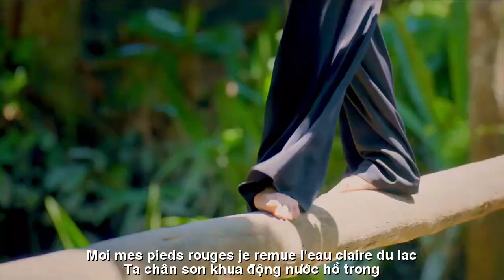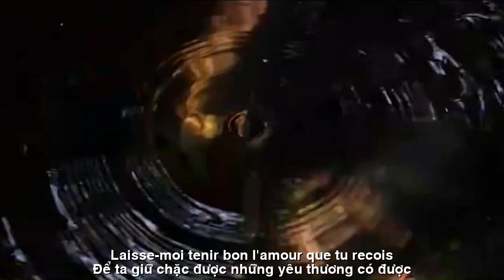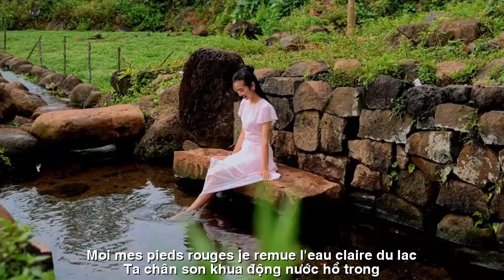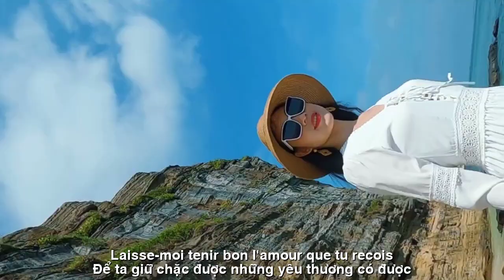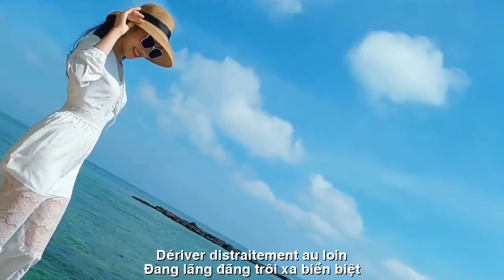[FULL HD]CHO TA GIỮ LẠI TRÁI TIM||LAISSEZ-MOI GARDER MON COEUR||NHẬT THỤY VY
TÁC PHẨM:CHO TA GIỮ LẠI TRÁI TIM
||LAISSEZ-MOI GARDER MON COEUR||
CHO TA GIỮ LẠI TRÁI TIM
Nhìn lên cao,
mây trời lang thang, bát ngát
nhìn xuống sâu,
vách đá dựng thành hàng
Giữa hương thơm đất trời dâng ngào ngạt
Ta, chân son, khua động nước hồ trong
Có phải thiên đàng phản ảnh trong lòng?
Ta đang ngắm đất trời xoay chuyển
Lòng có ước mơ
trăm ngàn điều mầu nhiệm?
Xin một điều thôi!
Điều gì?  Điều chi ?
Là  trái tim hồng
Là nhịp đập
Để ta giữ chặc được
những yêu thương có được
 đang lãng đãng trôi xa biền biệt
Sợ sẽ mất dần
vào không gian mầu nhiệm bao la!
Xin giữ  được trái tim thôi
Một trái tim biết rung động chan hòa !
Nhat Thuy Vi ❤️🥰
Regardant en haut,
Les nuages ​​et le ciel sont errants et vastes
regarde au fond de toi,
falaises construites en rangées
Au milieu du doux parfum du ciel et de la terre
Moi, mes pieds rouges, je remue l'eau claire du lac
Le ciel se reflète-t-il dans le cœur ?
Je regarde le monde tourner
Le coeur a un rêve
Des centaines de milliers de miracles ?
Juste une chose s'il vous plaît !
Quoi? Quoi?
C'est un coeur rose
C'est le rythme
Laisse-moi tenir bon
l'amour que tu reçois
  dériver distraitement au loin
La peur disparaîtra
dans le vaste espace magique !
S'il te plaît, garde ton cœur
Un cœur qui sait vibrer en harmonie !
Nhat Thuy Vi ❤️🥰
Đường liên kết của video